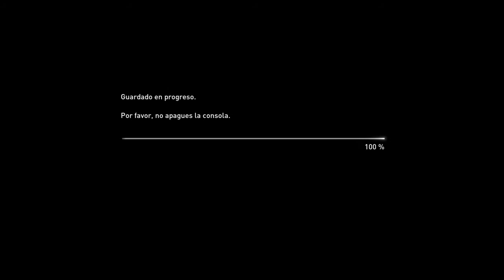"¡Congelada!" The Last of Us Part II [Gameplay] [Glitch]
Resulta que me topé con este bonito error que ya no me dejo jugar este desmadre.